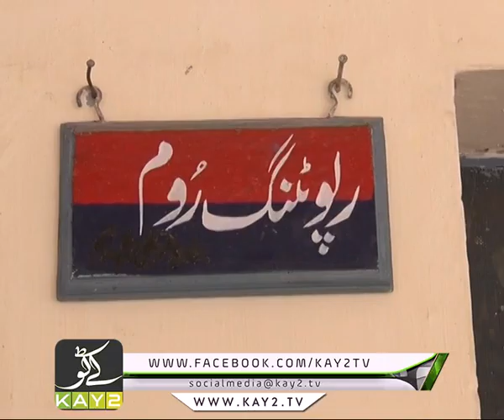Kay2 Khabarnama Hazara | 17 07 2019 | Parveen Gillani | Kay2tv